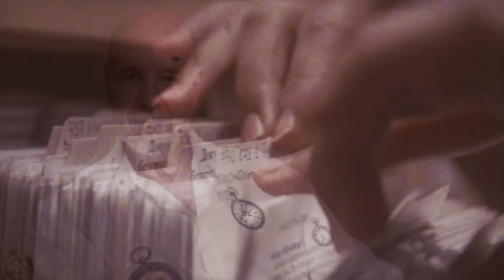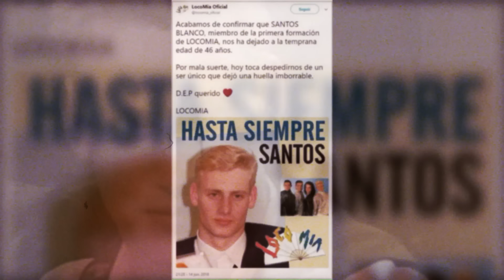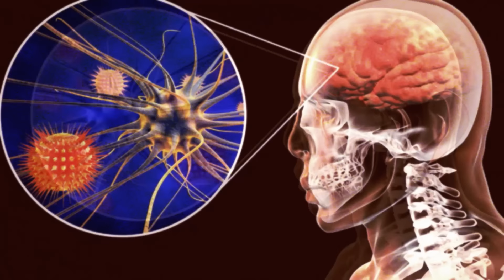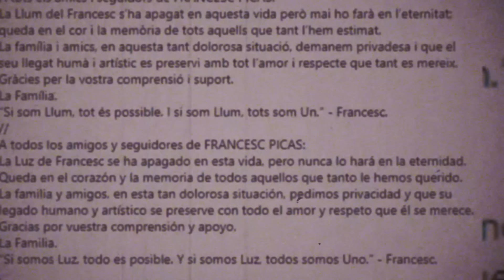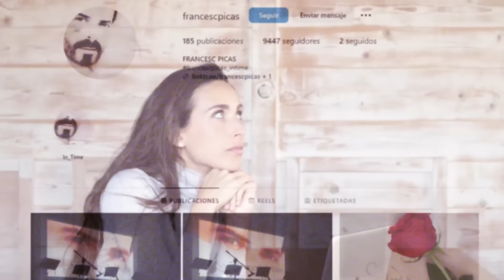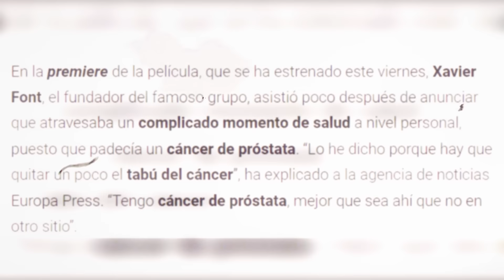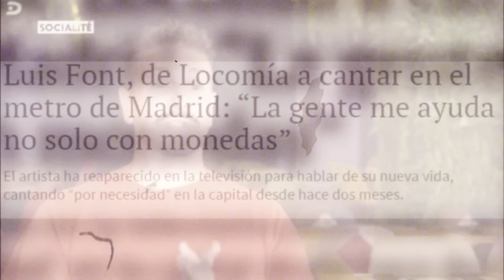💀 NO te lo cuentan en LA PELÍCULA, Así fueron Las EXTRAÑAS MUERTES de los miembros de LOCOMIA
La verdad de DISCO, IBIZA, LOCOMÍA. La Espeluznante Historia de Locomia, su lado oscuro y sus grandes misterios. Como pasaron de estar en lo más algo de la Fama al Olvido rotundo. Santos Blanco, "El Rubio" De LOCOMÍA terminó muy mal... por eso te contamos la Biografía De Santos Blanco y los demás integrantes de la Boy Band más conocida de los años 90s.

Locomía fue un grupo icónico de los años 90 que marcó una época con su música y estilo inconfundibles. Sin embargo, detrás de su éxito, se ocultaba una historia llena de tensiones, excesos y tragedias. En los últimos años, tres de sus exintegrantes, Santos Blanco, Frank Romero y Francesc Picas, murieron en circunstancias inquietantes, lo que ha llevado a muchos a hablar de una "maldición" sobre el grupo. Este video explora los oscuros episodios que rodearon a Locomía, desde sus inicios en Ibiza hasta los problemas internos que acabaron con su fama.

Locomía no solo enfrentó rivalidades y traiciones dentro del grupo, sino también un entorno de drogas y fiestas interminables que contribuyeron a su caída. A pesar de los intentos por relanzar la banda, los problemas personales y las muertes repentinas de sus miembros dejaron una sombra sobre su legado. Además, la reciente revelación del cáncer de próstata de Xavier Font, uno de sus fundadores, y la precaria situación de su hermano Luis, quien ahora vive en la calle, han reavivado el interés por esta trágica historia. Descubre cómo una banda que una vez simbolizó fiesta y felicidad terminó marcada por el dolor y la tragedia.

Documental Locomía, Conspiraciones Locomía, Curiosidades Locomía.